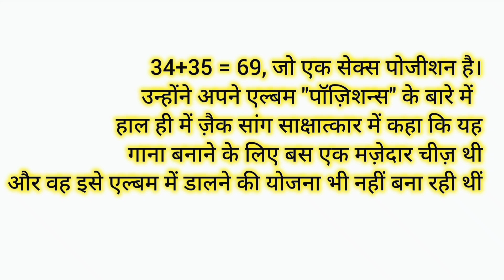34+39 🥵🤤 ka matlab kya hai | 34+39 kya hota hai